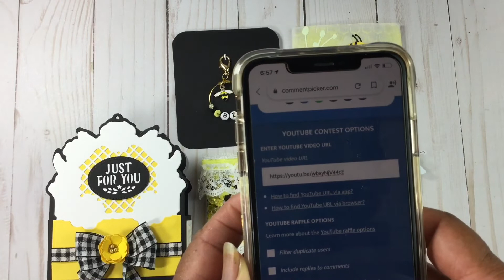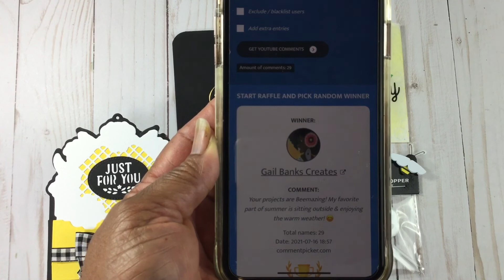And the winner is…